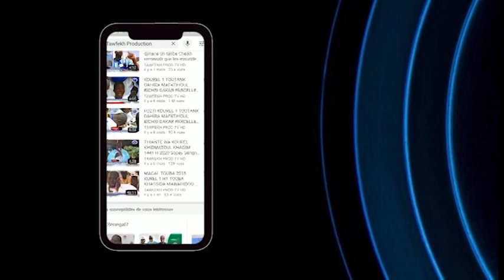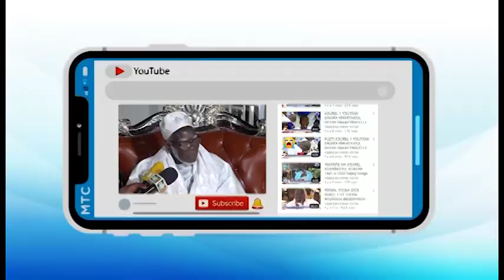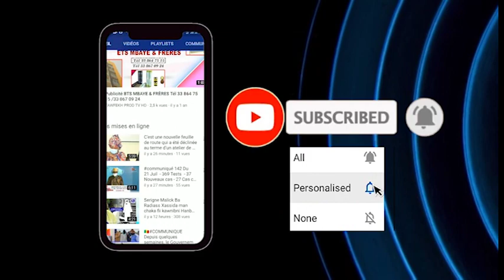SARGAL S.ABOUL BARAKA MBACKE IMAAM DE LA MOSQUEE MASSALIKOUL DJINANE Dara Imaam S.Khadim NDIAYE